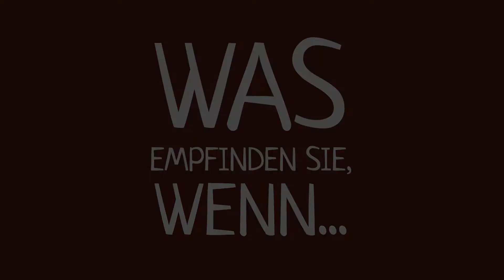Unsere dopaminaktivatoren | Esseoquattro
„In unserer Fabrik herstellen wir keine Verpackungen, sondern Dopaminaktivatoren“
- Das Rose-Team